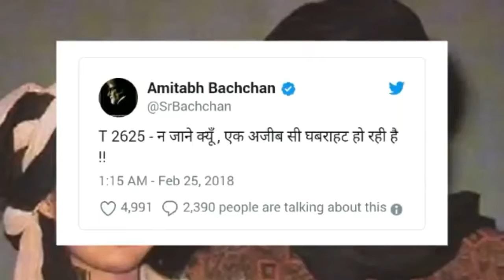SRIDEVI DIED IN DUBAI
Bollywood superstar Sridevi Kapoor, known simply as Sridevi to her legions of fans, has passed away in Dubai from a heart attack. She was 54 and her death was confirmed by her family, who were attending a wedding with her in that country.